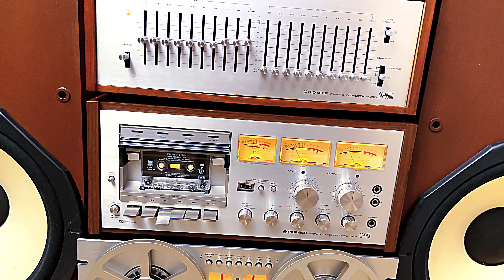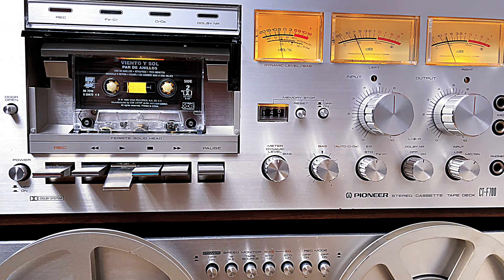Viento y Sol cuando un hombre ama a una mujer￼